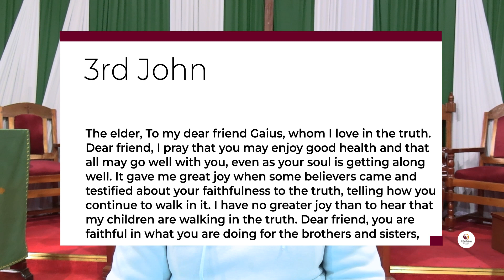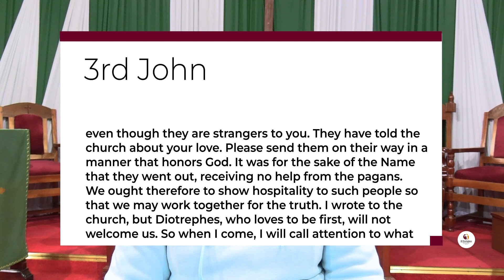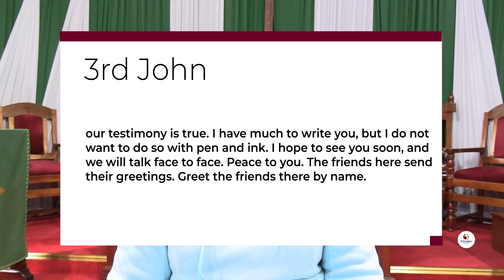Do not imitate what is evil but what is good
Becoming Practical Christians